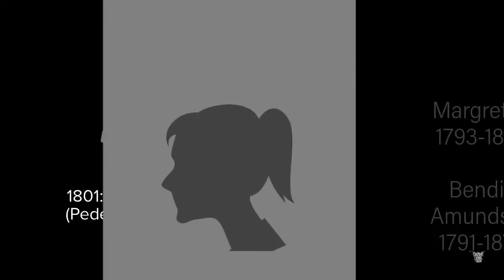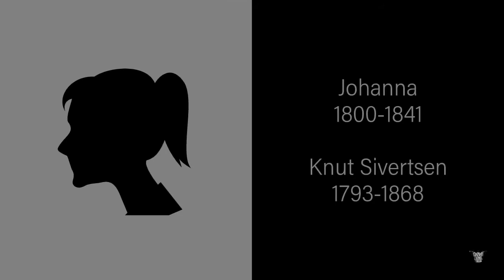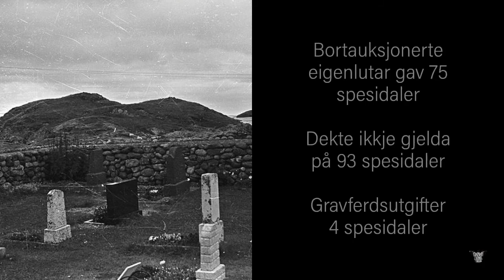Steffågarden I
Historien om brukarane på Steffågarden på Husøya/Ona. 03:38